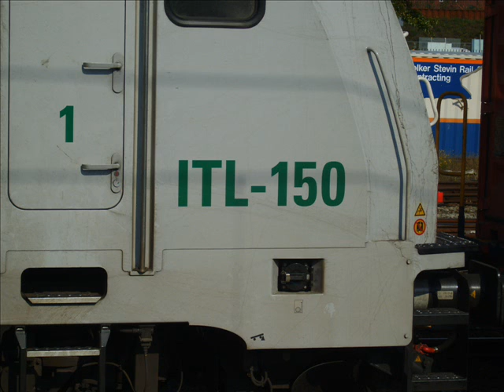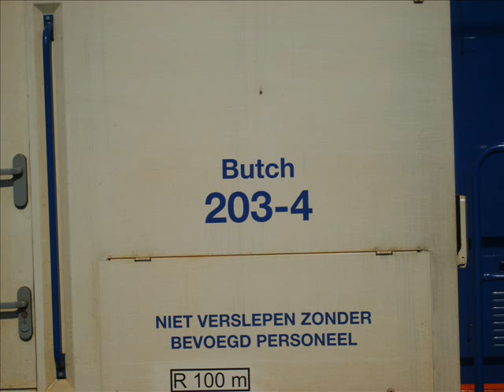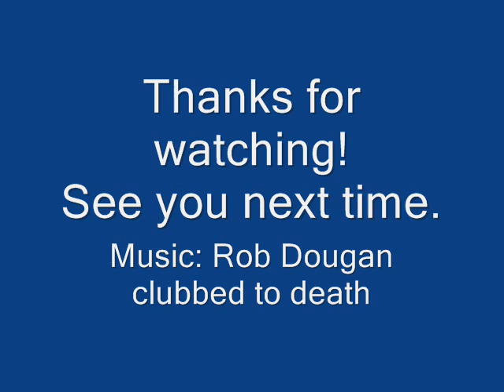diashow spotten Amersfoort 25-09-2008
enkele foto's van het spotten in Amersfoort 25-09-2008